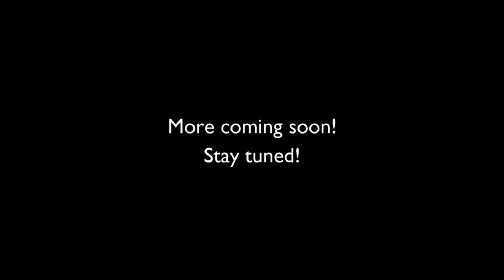SST racing 1937 brushless 3S LiPo rc car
A short teaser about my new rc car toy, the SST racing 1937 brushless buggy running on LiPo 3S battery - stadium super trucks

SST racing 1937 brushless buggy
Truck Racing 2015
Stadium super trucks
Car Size: 445*330*160mm
Wheelbase: 300mm
Ground Clearance:46mm
Motor: 3300kv
Dia./Width: 110/55mm
ESC: 45A
Battery: 3S